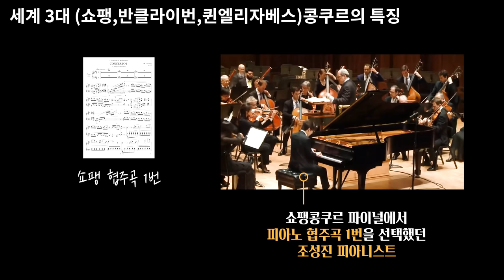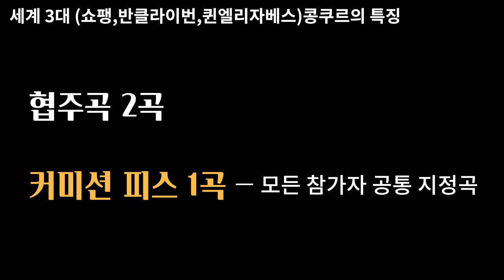세계 3대 콩쿨 수상자가 알려주는 국제 콩쿨의 비밀..ㄷ종류부터 심사 기준까지[임윤찬이 우승한 콩쿨 + 전세계 모든 콩쿨 몰아보기]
국제콩쿠르 수상자 임효선 교수님과 함께 피아노 콩쿠르의 모든것에 대해 얘기해보았는데요,
음악가들과 함께 나누어보고싶은 주제가 있다면 댓글로 남겨주세요!!

임효선 교수님의 역대급 연주, 라이브로 감상하기